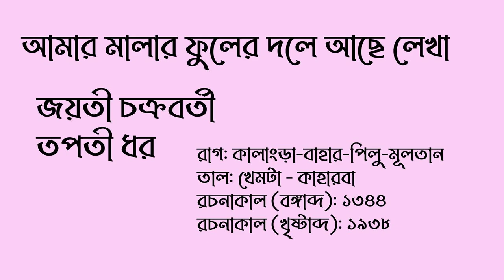আমার মালার ফুলের দলে আছে লেখা বসন্তের মন্ত্রলিপি-জয়তী চক্রবর্তী ও তপতী ধর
আমার মালার ফুলের দলে আছে লেখা
                                বসন্তের মন্ত্রলিপি।
                       এর মাধুর্যে আছে যৌবনের আমন্ত্রণ।
                       সাহানা রাগিণী এর
                              রাঙা রঙে রঞ্জিত,
                       মধুকরের ক্ষুধা অশ্রুত ছন্দে
                              গন্ধে তার গুঞ্জরে।
                   আন্‌ গো ডালা, গাঁথ্‌ গো মালা,
                   আন্‌ মাধবী মালতী অশোকমঞ্জরী,
                            আয় তোরা আয়।
                   আন্‌ করবী রঙ্গন কাঞ্চন রজনীগন্ধা
                              প্রফুল্ল মল্লিকা,
                            আয় তোরা আয়।